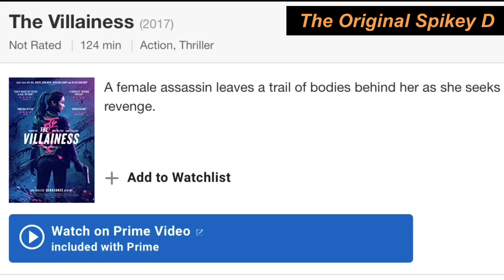THE VILLAINESS Official Trailer Reaction | Korean Movie | K Drama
This is a Trini Reaction to
THE VILLAINESS Official Trailer Reaction (2017)